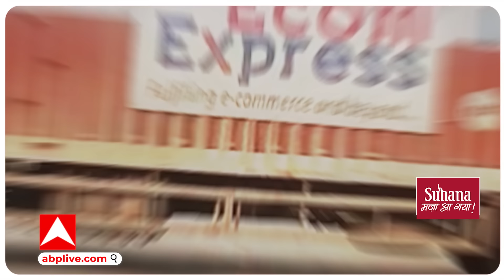Truck Driver Strike : हिट एंड रन के नये कानून की जानिए पूरी सच्चाई, क्यों सड़कों पर उतरे ड्राइवर्स ?